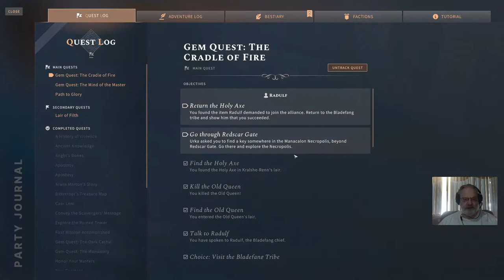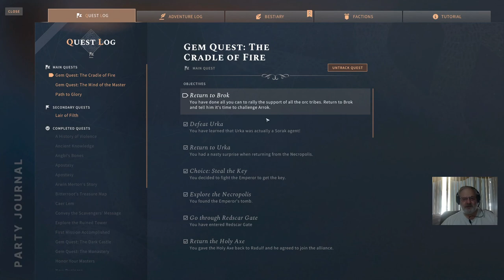Solasta CotM Cradle of Fire quest SORAKS ie Urka Part 3 Spider Queen Ep 35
Solasta: Crown of the magister from Tactical Adventures.

We return with the axe...
We find the Necropolis...undead of course...
An ancient Emporer's tomb..
BETRAYAL!